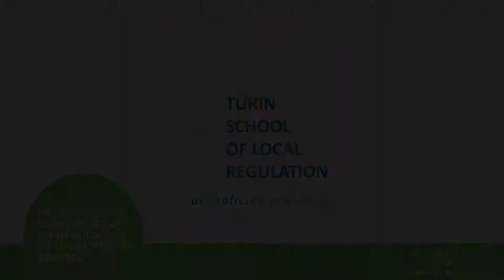ISS 2014 Jean-Michel Glachant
"Regulation: lessons learnt", presentation of the lecture given during the 17th edition of the International Summer School on Regulation of Local Public Services, Turin, September 2014